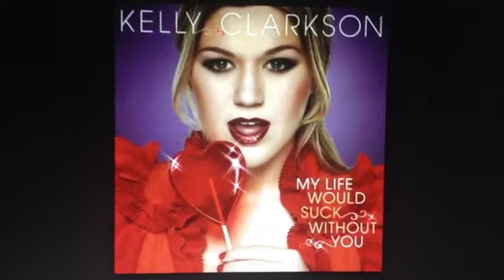Singing Sunday: Gives you Hell and My Life Would Suck Without You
This week I sing TWO songs! These go out to my friends! I love you guys!